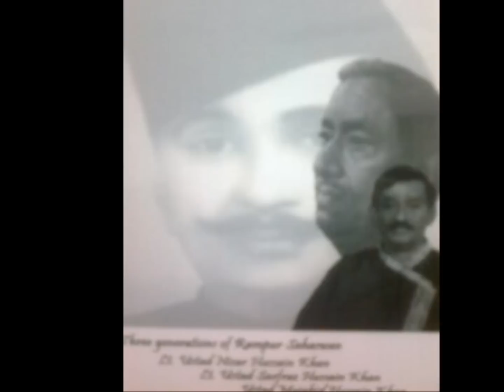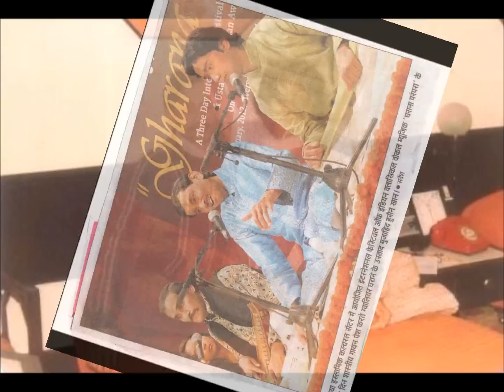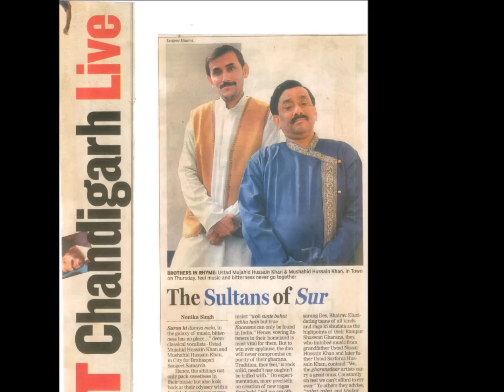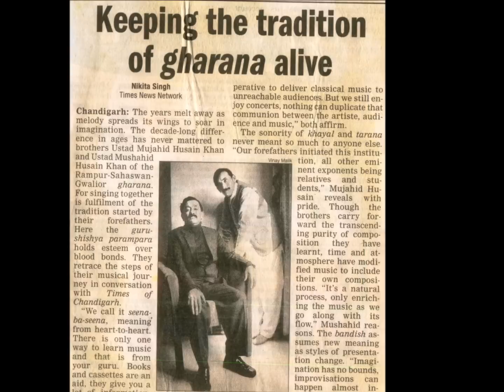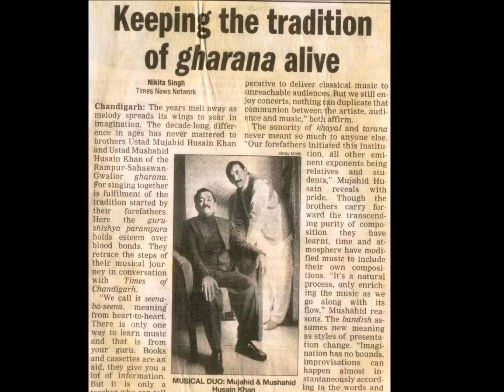Ustad Mujahid Hussain Khan Saheb - Tarana in Raag Bihag (Awesome_Singing_Must Listen)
Ustad Mujahid Hussain Khan Saheb,who is the direct successor of Rampur Saheswan Gharana performing (Tarana in Raag-Bihag) in his own immaculate and superlative manner.He is eldest son of Great Maestro "Ustad Sarfaraz Hussain Khan Saheb" who was the Ex-Procuder of All India Radio and used to be a phenomenal and reputed vocalist of his times.He is also the eldest Grandson of the legendary "Padma Bhushan" Ustad Nissar Hussain Khan Saheb" who was one of the pioneer's of this gharana.He initially received his music training  under the worthy guidance of his Grand Father the legendary "Ustad Nissar Hussain Khan Saheb and subsequently groomed and nurtured by his illustrious Father the reputed "Ustad Sarfaraz Hussain Khan Saheb".He had also undergone with his musical training from his maternal grand father the renowned "Ustad Rasheed Ahmed Khan Saheb" who used to be a eminent vocalist of his times and also from his maternal uncle the reputed "Padma Shree" "Ustad Hafeez Ahmed Khan Saheb" who was the Ex-Chief Procuder of All India Radio.Ustadji has throughout been acclaimed by his performances as one of the paramount exponents of this gharana by all the music connoisseurs.He had been awarded with the highly prestigious award which is the "Shobna Award" in 1990.He was also awarded with another highly prestigious and coveted award which is the "Sur Mani" award in Mumbai.He has also got the 1st prize in All India Radio Music Competition for both "Classical & Light" music in 1976.He has frequently been awarded with innumerable highly prestigious awards not only in India abroad as well.

Ustad Mujahid Hussain Khan Saheb is not only a phenomenal and eminent vocalist of Rampur Saheswan Gharana,however is the most proficient and immaculate "Guru" in today's era.Amongst his pupil's the first would be his sons the very talented Arshad Hussain Khan & Shahbaaz Hussain Khan,Anita Singhvi (Wife of renowned "Abhishek Singhvi" who is M.P of Raj Sabha and Spokesman of Congress I),Gita Dey,Sandeep Baghchi (Who use to be a joint Secretary of Govt. of India),Anjali Alexandra,Dr.Divya kaul (who has done P.H.D in music from Delhi University),Amrita Kaak (playback singer in bollywood),Surinder Kumar Rohilla,Vidya Shah and many more.

Ustadji is also renowned for his distinctive and exquisite "Tarana" style which he sings exactly in the same manner which his Father and Grand father used to sing.

Ustad Mujahid Hussain Khan Saheb is indeed one of the foremost vocalist of Rampur Saheswan Gharana who is cascading the legacy to an extraordinary level and also one of the greatest exponents of North Indian Classical Vocal Music in today's era.